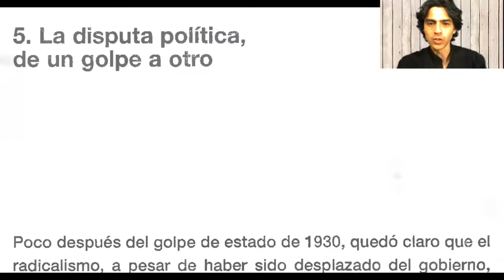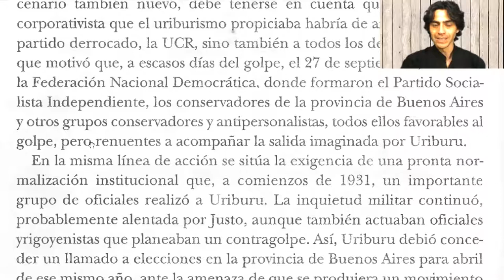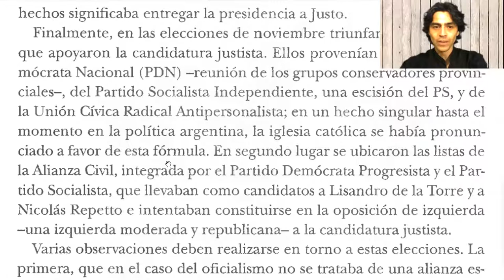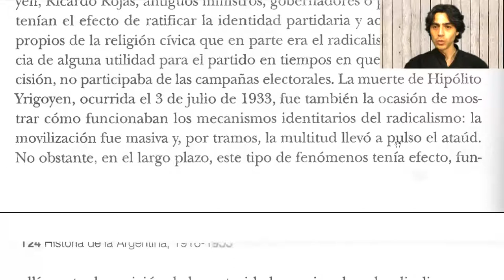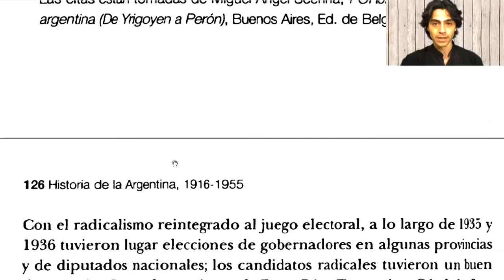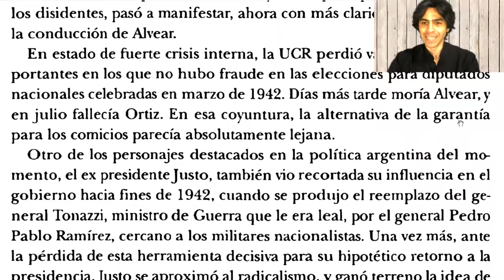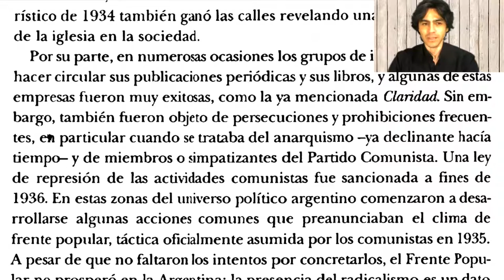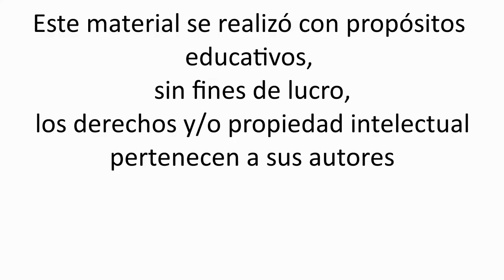Alejandro Cattaruzza - Historia de la Argentina. 1916-1955 - La disputa política...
Lectura de:
- Cattaruzza, A. (2009) Historia de la Argentina. 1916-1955, Buenos Aires, Siglo XXI. (Cap. 5; pp. 115-134)

00:00 5- La disputa política de un golpe a otro
01:19       Los términos del problema
05:48       La dictadura de Uriburu
20:08       El cuadro político en los primeros años de la presidencia de Justo
23:02       Los radicales: El retorno y el fraude
34:24       Las elecciones de 1937
37:27       La presidencia de Ortiz
41:21       Castillo y los conservadores
44:35       Escándalos y desprestigios
48:50       Otras formas de la intervención política
53:14       Ecos de la Guerra Civil española
56:32       El factor militar